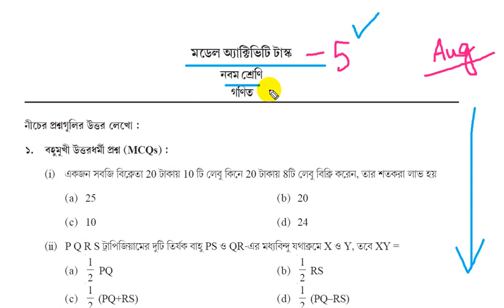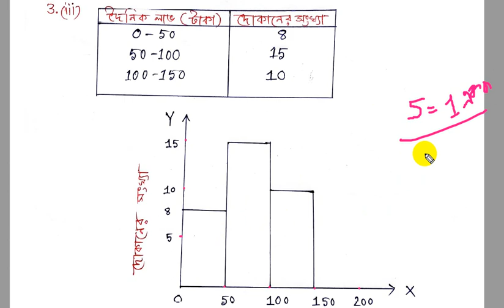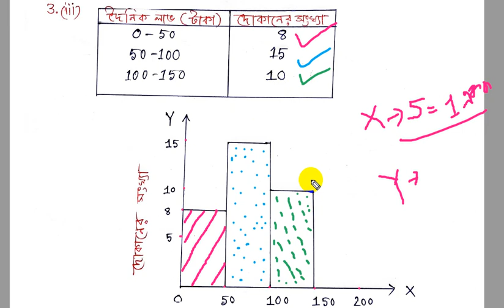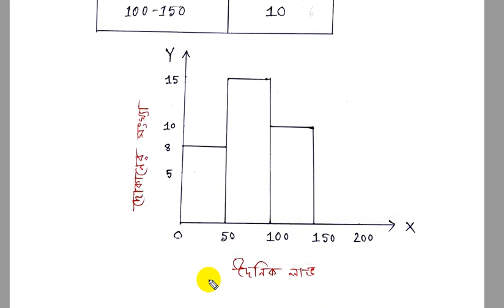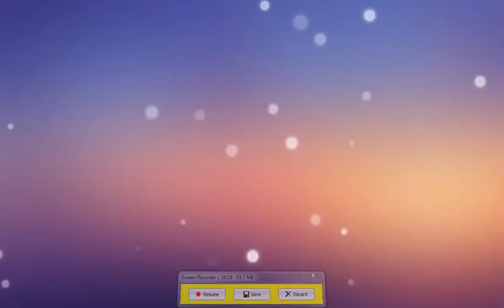Class 9 Mathematics Model Activity Task Part 5 | August 2021 |July(2nd Series) Solved SmArt TeAcher